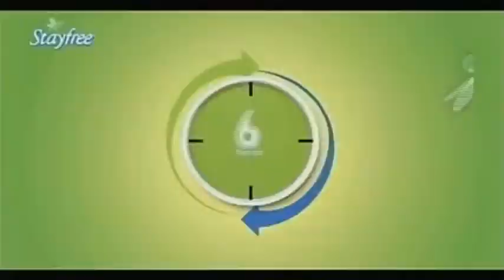STAYFREE COLOMBIA Casting Kreativa Peru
Kreativa Perú -  Agencia de Casting Para Publicidad - Cine y Televisión.
Calle carlos Wiese 191 Lima - Miraflores.
Ref. Espalda Hospital de la FAP (cuadra 3 de la Av. Aramburu) - Frente al parque mercedes cabello.